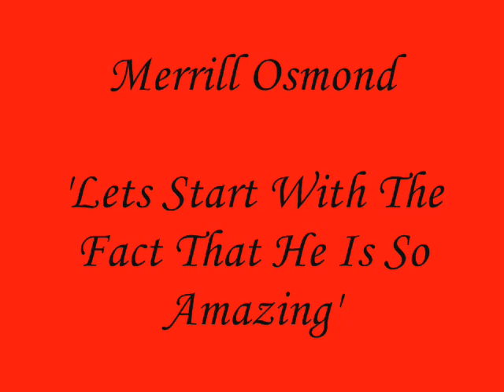Merrill Osmond (video) Take My Breath Away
Merrill Osmond
Take My Breath Away
The Voice

So its my birthday today 23/12 and I thought I'd make you all a wonderful present of Our Babe Merrill.  I've been working on it for quite sometime so I hope you all like it.  And yes he really 'takes my breath away'.